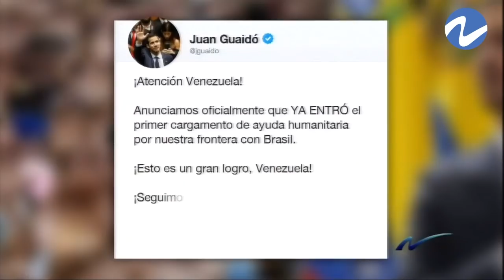Nuria Piera: En medio de la crisis un concierto a beneficencia en frontera de Colombia y Venezuela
En está nueva ocasión en NuriaPiera realizamos un reportaje sobre el concierto por la pazo y la crisis de Venezuela, con el presidente actual NicolasMaduro concomeremos todo lo ocurrido durante el paso del presidente JuanGuaidó y el cierre temporal de la frontera entre Colombia y Venezuela